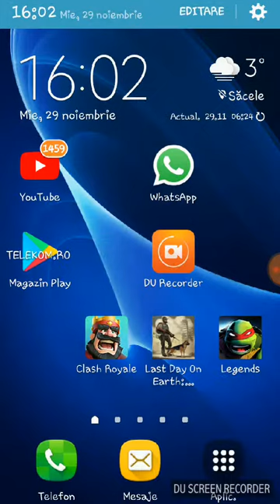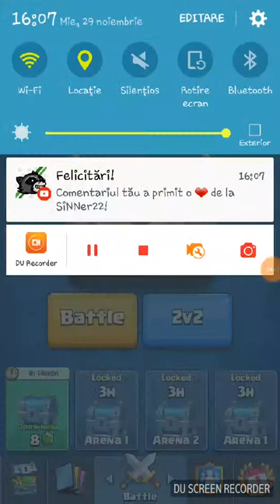Am revenit pe youtube cu un nou ep de Clash Royale